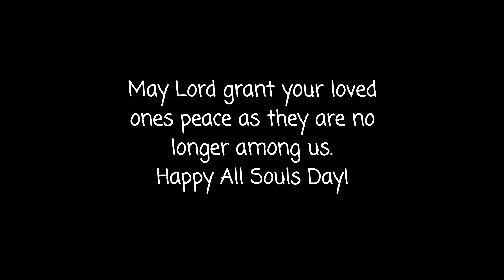REMEMBER | DJI Mini 2 Night Flight | All Souls Day in the Philippines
All Saints Day / All Souls Day.
Customary to our belief, that we visit our loved ones who are not among us anymore in these days.

We took flight and see it up in the air.